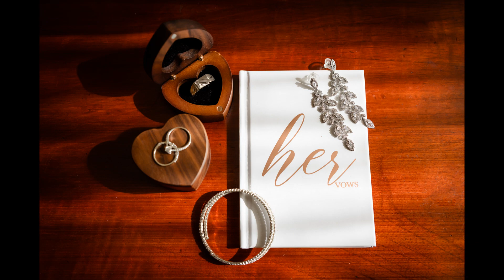Dreams Tulum Wedding | Bliss & Timothy | Slideshow Highlights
Ranked #1 Best Destination Wedding Photography in the Riviera Maya. Award winning Canadian photographer living in Mexico!